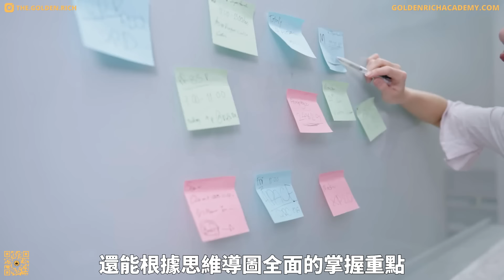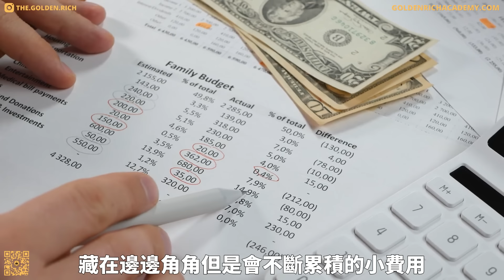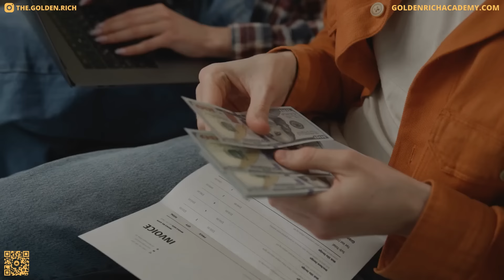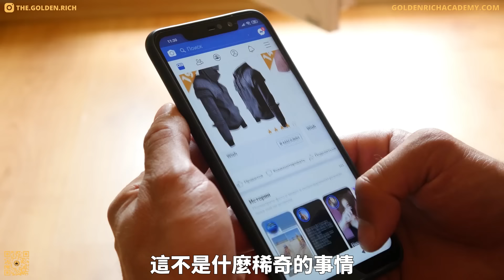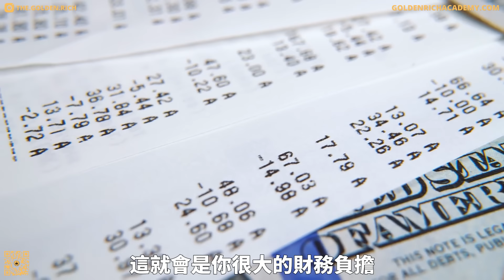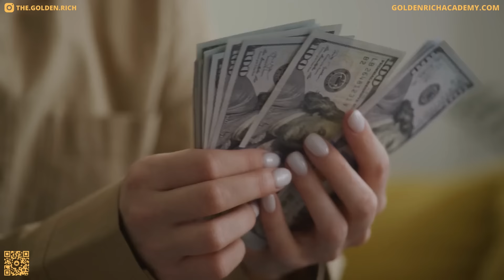15種愚蠢消費 | 15種愚蠢的花錢方式 | 誰是冤大頭？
誰是冤大頭？|15種愚蠢的花錢方式

你有沒有曾經一個月過半，就口袋空空，完全不知道薪水都花到哪裡去了？你不是一個人。我們都會有不小心放縱的時刻，有時候，這種一時無法自控的揮霍會讓我們之後欲哭無淚。說實話，花錢可太容易了，但是明智的花錢就沒那麼容易了，這完全是另一回事。為什麼我們總是在那些無關緊要的東西上花費太多的金錢呢，我們如何才能及時止損呢？今天我們就來看看15種愚蠢的花錢方法，這樣你就能長點腦子了。